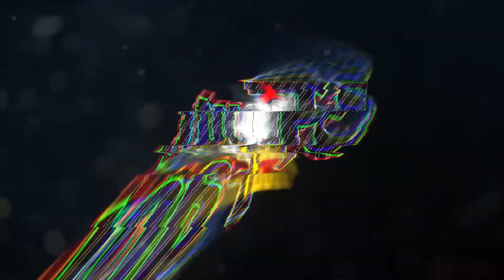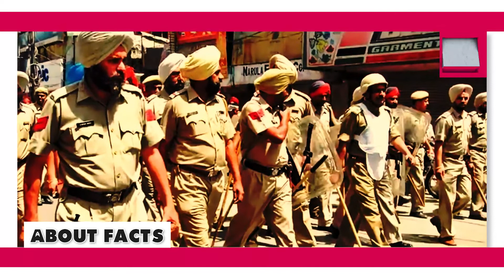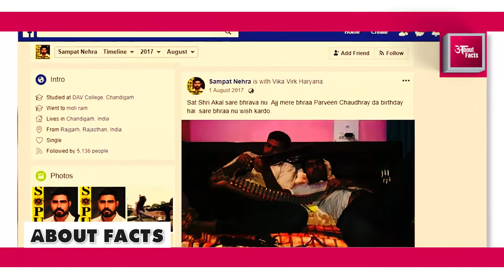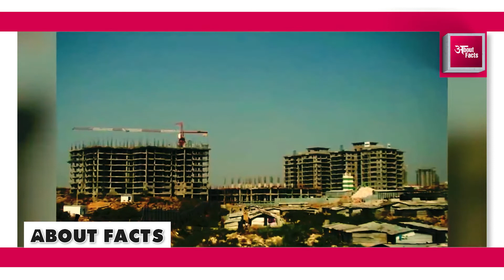The Untold Story of Sampat Nehra | Sampat Nehra Biography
More Videos of Lawrence Bishnoi Gang-

Welcome to ABOUT FACTS !

Here You Will Get The Best Amazing Videos -
The Animal World, CrimeWorld , RajasthanTravel InterestedFacts, Biography's CriminalsBiography's etc.

Thanks!
🎬 Edited by me in Adobe Premiere Pro